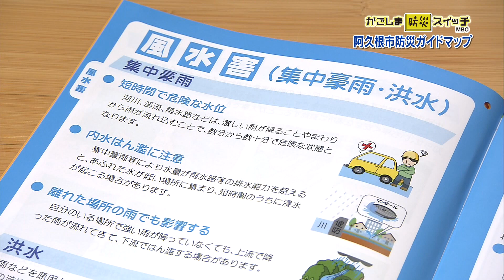かごしま防災スイッチ「阿久根市防災ガイドマップ」(2022/12/10放送)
過去のアーカイブ映像や専門家の提言などを紹介し、身近な防災や減災について考えます。

自治体とMBCで締結している「防災パートナーシップに関する協定」の締結自治体、阿久根市の防災ガイドマップを紹介。冊子前半は防災関連の様々な情報、後半地域ごとの防災マップがまとめられています。あわせて、市内を南北に分けた拡大版の防災マップも作成し配布しています。自分で記入するマイタイムラインを記入して自分だけの防災マップが完成です。